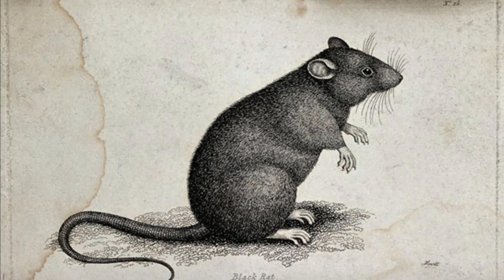LA MAYOR AMENAZA DEL MUNDO ANIMAL: LA RATA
Rata inmunda, animal rastrero... Escoria de la vida, adefecio mal hecho...